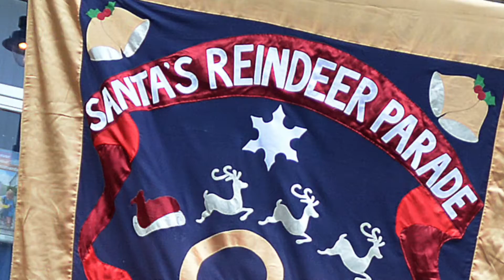Reindeer Parade Oldham Saturday, November 12, 2016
More than 250 actors, dancers, musicians and community group members wowed Oldham as they joined Santa and spread Christmas cheer throughout the town based on this year's theme of Christmas movies.